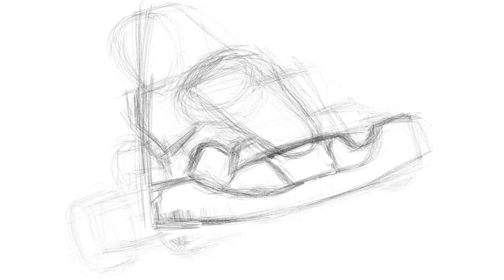1 hour timelapse digital sketch of a Go Kart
Digital illustration of a client racing in his Go Kart. time-lapse 1 hour 'ish sketch. Created in Adobe Fresco on the Microsoft Surface Pro 6, with no tracing!
Pm me, if you are interested in something similar to this.